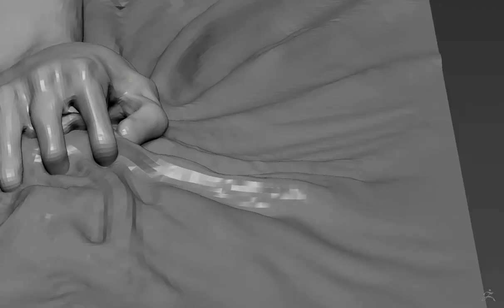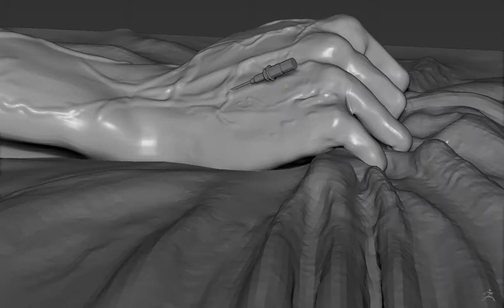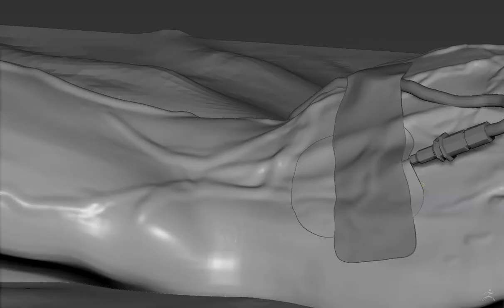Daily Sculpt #4 - Hand Study Continued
Finally sat down did and some work. I got the veins in. One more session should finish this one off.